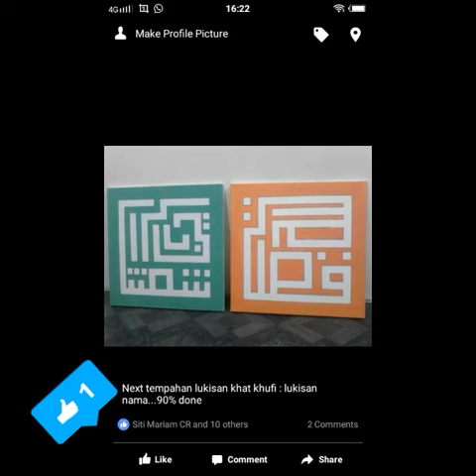Kaligrafi kufi : Tempahan lukisan kufi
Kami menawarkan tempahan lukisan kaligrafi kufi secara atas talian. Harga terlajak MURAH...!..Hubungi kami segera : 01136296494..(nuahamdan)..